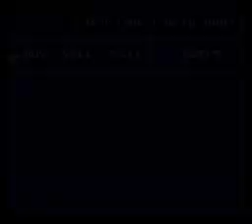Richard Beast Talks Through Final Fantasy VI - 32. Curse of the Emulator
My return is marked by a complete struggle with the emulator. Specifically, the controls.